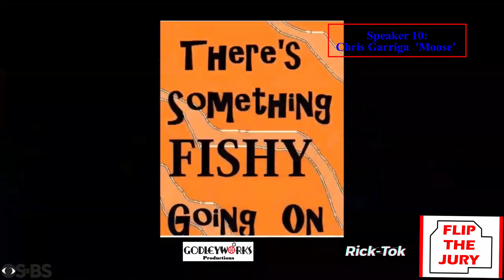Flip the Jury Series Vid 18 of the Jan 10th Meeting. Chris Garriga public comments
This 'Rick-Tock' vid 18 of 35.  Each one is small digestible, sharable videos of the infamous Lincoln Parish Police Jury Regualr Meeting held Jan.10, 2023,

As you watch each individual video you will see for yourself the hubris and arrogance of these jurors who have absloulte disdian for the people they say they serve.

To say there was a miscarriage of protocols at January’s Lincoln Parish Police Jury Meeting is putting it mildly.  I would go so far as to say the ‘Infamous 8’ (durret, melton, wyatt, hunter, russell, henderson, mayfield, straughter.  They deserve no respect for the disdain they exhibited) committed nothing less than a spiritual abortion ritual over Lincoln Parish.   Too harsh you say?  How else can you describe what happened?  They literally sucked the promising life out of Lincoln Parish!

I mean right after they voted unanimously to allow Buck-ees their incentives to come to Lincoln Parish, the ‘Infamous 8’ sacrificed their own administrator on their altar of arrogance in full view of the world, all the while crucifying the people of Lincoln Parish with their hubris and disdain for the people.

In the aftermath, many who are way more intelligent than me and from all walks of life, all ways of life, all races, all creeds, all socio-economics of life cannot explain what happened and why.  Everyone is ‘stillborn’ and speechless in the aftermath of Tuesday night's blood-less bath
When the sacrifice was complete, they didn’t even have a Plan B!  We the people were not offered a Give Us Barabbas option, because all 8 managed to become a unified body themselves of a Benedict Arnold – Barabbas.

Remember you never loose your power, your electricity may go out, but not your power, only if you let it.

This is now a marathon, train for it.  Think One Parish, One People.  Let’s plan to help those in Districts 1, 2, 3, 8, 9, 10, 11, 12, who choose themselves to rise and want to challenge the incumbents.

What do you hope the signs will do?

Get more younger generations aware, active and involved.  It’s time for the old to just get out of the way, retire and go home and hand it over to your generation and take control of their future.  We have too much good going on in Lincoln Parish for this petty nonsense.

What ultimately led you to using this campaign?

 Keep it simple.  3 words, Flip the Jury.  A call to action yet politically neutral.   The only ones who should be nervous are the guilty.  If a juror is concerned, then it’s the hit dog hollering adage.  Hit dog comes from the expression a hit dog will holler, meaning that a very defensive reaction to an accusation can be an admission of guilt.

Ultimately, I think its time to look at the ‘One Parish One Government’ system.  Time to be more efficient, expedient and thus effective.  Look at the duplication of services we pay for already that can be streamlined?

Streets/Highway construction.
Streets/highway maintenance
Animal Control
Fire protection
Police
Parks & Recreation
Solid Waste collection
Sewer
Administration
Human resources
Finance
Permitting
Section 8 housing
Purchasing
Courts
Ambulance!
(to name but a few)

Other Parishes in our State are already utilizing this system of local govt.

In your opinion how important is it that the jury flips and why?

Talk to anyone who has viewed all these meetings and actions and they are embarrassed about this current jury.  Lincoln Parish used to be the paragon example in our state, now it’s the poster child of organized mediocrity.  Lincoln Parrish deserves better.

What has been the biggest surprise to you as you have followed the LPPJ over the past year?

How arrogant and conniving some of these folks are.  I have seen hubris personified into callous, cold, calculating beings that do not care about us. For what reason?  Power?  Let’s get real, Lincoln Parish is a microdot on the planet, and if this is how one gets his or her jollies off on this kind of power, couldn’t that be construed to be borderline psychotic?   I’ve heard prayers about unity and then go and do the opposite.

At the same time on a positive note, the ineptness of the current jury is causing many to wake up and realize that they must do something rather than vote once every 4 years.

• I am a political atheist on the national level, I am a local activist.
• I adopted the Salvation Army’ motto, I am here to DO the MOST good.